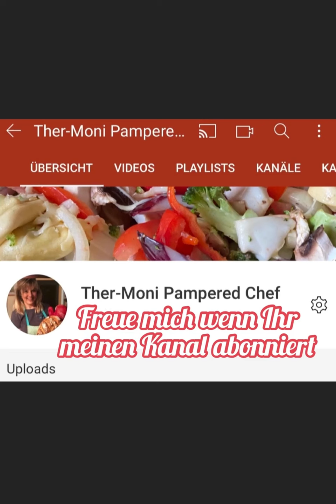Nr.77 Februar Angebote Pampered Chef